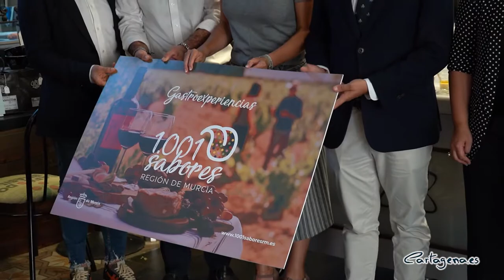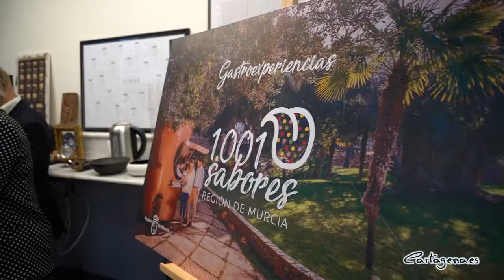El asiático y los productos del Campo de Cartagena protagonizan la oferta de las gastroexperiencias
Cartagena ofrecerá seis gastroexperiencias a sus ciudadanos y visitantes gracias al catálogo elaborado por la comunidad autónoma ‘1.001 sabores de la Región de Murcia’, que cuenta con cerca de 50 propuestas en toda la Región. La elaboración del café asiático, la gastrobotánica del campo de Cartagena o el método de producción de algunos productos como el queso, el Licor43 o las cervezas artesanas de la zona, protagonizan el programa de actividades en el municipio.

La oferta completa ha sido presentada este jueves 14 de julio en el establecimiento CaféLab por la alcaldesa Noelia Arroyo, quien ha estado acompañada por el director general del Instituto de Turismo, Juanfran Martínez; el director general de Patrimonio Cultural, Pablo Braquehais; la concejal de Turismo, Cristina Pérez; así como diferentes representantes del sector de la restauración y empresarios que ponen en marcha sus gastroexperiencias

La regidora ha explicado que esta iniciativa, que aúna gastronomía y turismo, “es una experiencia integral, que nos permite conocer también los métodos de elaboración, los paisajes, la fábricas o las granjas en las que se producen estos productos, así como a las personas que los hacen”.

Aunque pueda parecer un catálogo pensado para los turistas, Arroyo ha subrayado que también “es interesante para los propios cartageneros, ya que tenemos la oportunidad de conocer mejor nuestra tierra y sus productos”.

Por su parte, el director general del Instituto de Turismo de la Región, Juanfran Martínez, ha recordado que "la gastronomía es el segundo producto turístico más valorado por quien nos visita, y el 80% de ellos reconocen que es un factor fundamental" para programar su viaje. De esta manera, el responsable del ITREM ha insistido en que la gastronomía es un elemento "desestacionalizador y transversal a todos los productos turísticos", ha añadido.

Durante el acto de presentación, las autoridades asistentes y los representantes de los sector implicados tuvieron la oportunidad de experimentar en primera persona alguna de estas gastroexperiencias, con la elaboración y degustación de diferentes productos típicos de Cartagena.

SEIS GATROEXPERIENCIAS EN CARTAGENA

Los interesados en las gastroexperiencias que se realizan en el municipio, así como las que se ofertan en otros puntos de la Comunidad, pueden descubrir y realizar su inscripción para todas las actividades de Cartagena a través de la página web

    • Conoce la gastrobotánica en el Campo de Cartagena
      Los participantes de la experiencia descubrirán las plantas silvestres comestibles de la mano de la bióloga Lola Munuera. Se realizará en Galifa y la experiencia termina con la elaboración y degustación de una ensalada con plantas silvestres, aunque se puede completar con un menú tradicional cerca de la ruta.

    • Conoce la granja en familia en Finca la Yerbera. Pozo Estrecho
Esta activad es una  una experiencia educativa, divertida y gastronómica que muestra el proceso de elaboración del queso de cabra, desde la granja a la mesa. Los interesados descubrirán cada fase del proceso y, además, todos los trabajos que se realizan en una granja, así como la manera en la que trabajan en la quesería. Esta terminará con una desgustación de su gama de productos.

    • Cata maridaje de cervezas artesanas en Cavanna Brewpub, La Aljorra
      Los asistentes a la actividad visitarán la fábrica en la que se elaboran estas bebidas y descubrirán el proceso de creación de las mismas. Posteriormente, habrá una degustación de seis estilos de estas cervezas. La duración aproximada es de 3 horas.

    • Aprende a preparar el auténtico café asiático, en CaféLab
Esta actividad, que se realizará los sábados por la mañana, incluye el taller de elaboración con barista profesional, así como una degustación de este café clásico, frappé  y un dulce de asiático.

    • Descubre y degusta el Licor43
      Los asistentes se acercarán a la fábrica de este conocido licor, situada en Los Camachos, donde descubrián el orígenes de uno de los licores españoles más famosos en todo el mundo.  Tras esta visita, participarán en una degustación.

    • Descubre los productos de la quesería Sabores de Tallante
Los interesados podrán descubrir los sábados por la mañana la zona de Tallante y la manera en la que se elabora el queso de cabra, uno de los productos más demandados de esta zona de Cartagena. La actividad tiene una duración de una hora.